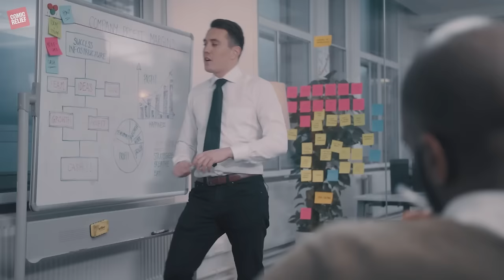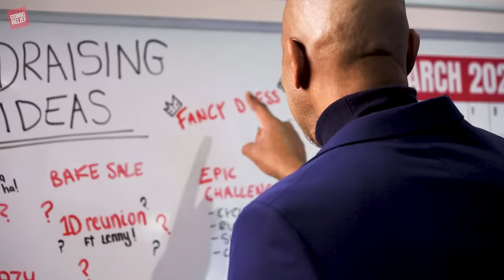When Celebs Go Too Far | Red Nose Day Fundraising Sketch Compilation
Around this time of year, for almost 40 years, celebrities from every corner of show business help us find ways to raise money. Sometimes they have good ideas. But mostly, they don't...

00:00 This Country
03:07 Socially Awkward Fundraising
06:01 Lenny Gathers The Troops
07:40 Smithy Saves the Day
15:35 Red Nose Day Auditions
18:25 Calendar of Daves
19:15 Alan Partridge's Stonkers